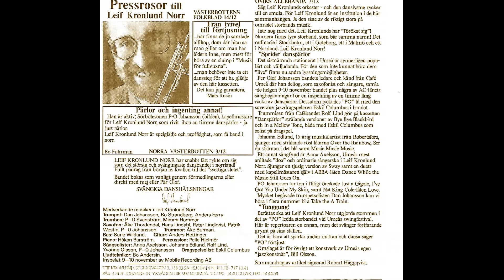Leif Kronlund Norr Sway sång Anna Axelsson